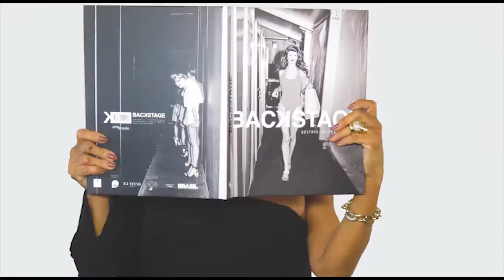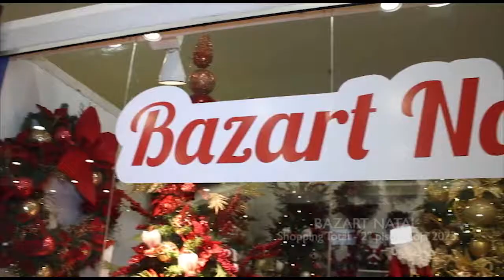BAZART NATAL 02/12/18